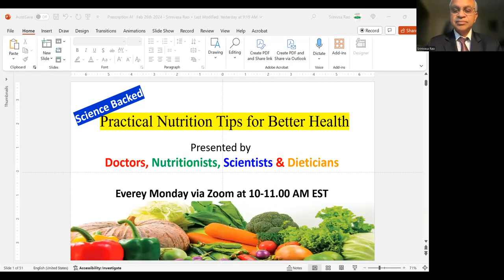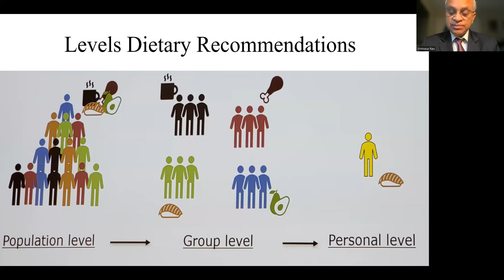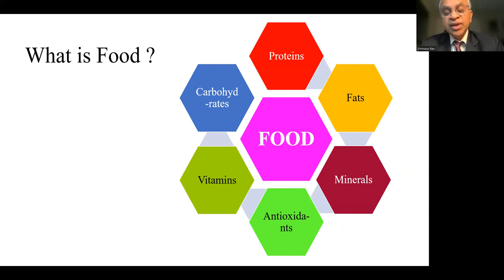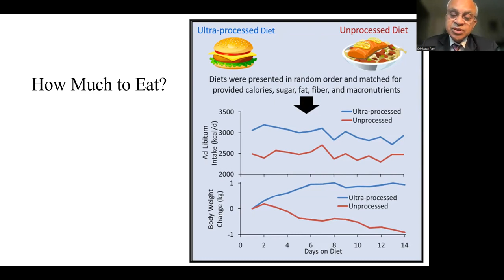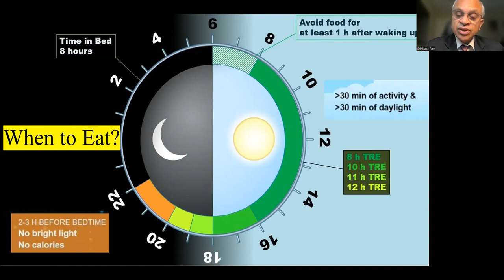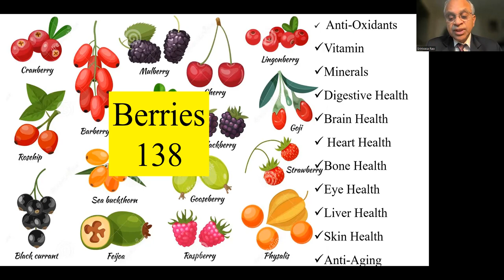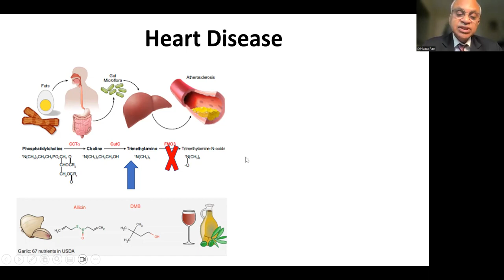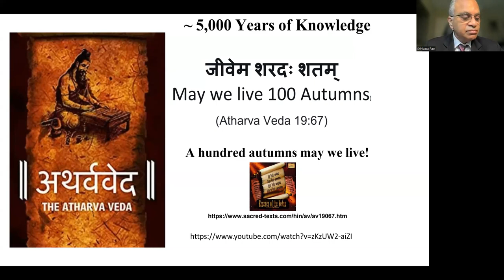Nutrition Series 2 26 24